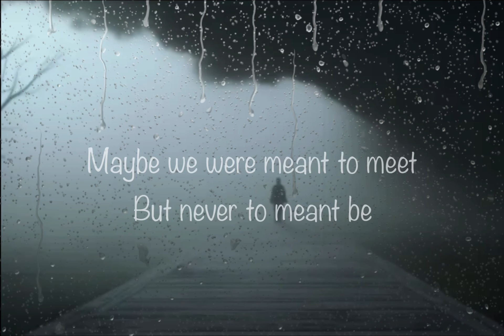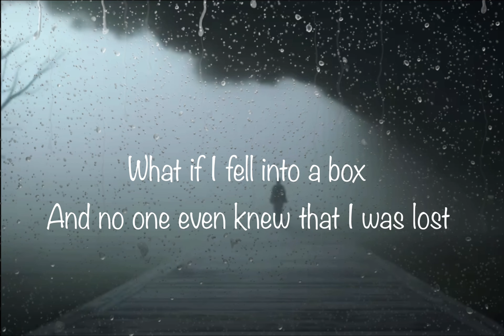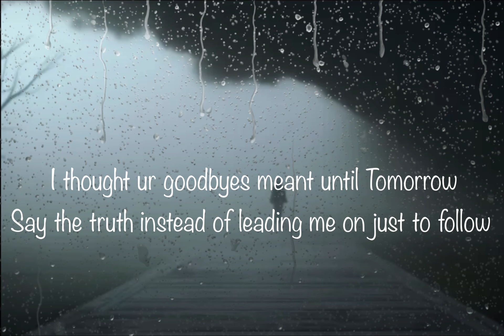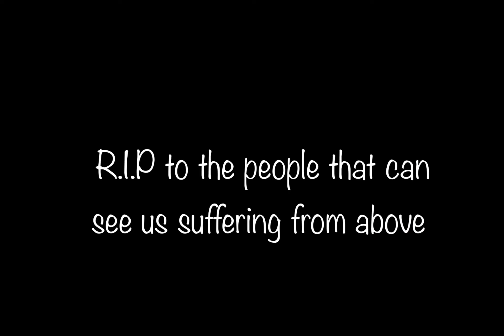Qbano-Stuck rap sad